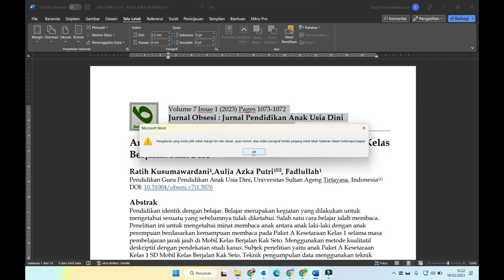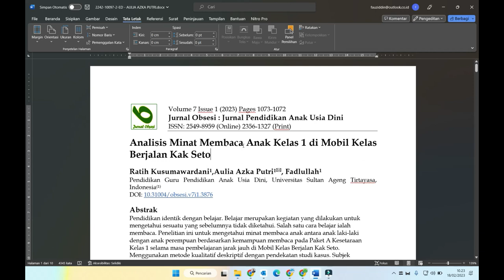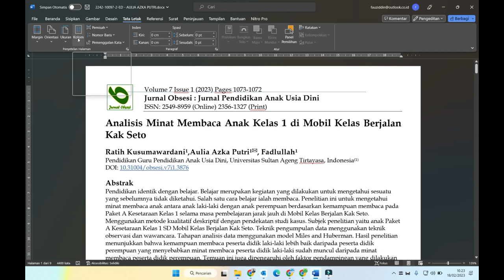dokumen ms word tidak dapat di atur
dokumen ms word tidak dapat di atur diatasi dengan cara ini. Caranya sangat mudah dan tidak membutuhkan waktu lama

mohammad fauziddin,channel fauziddin,dokumen ms word tidak dapat di atur,halaman ms word tida,kenapa margin halaman ms word tidak bisa diatur,halaman ms word tidak bisa dihapus,cara menghapus halaman ms word yang tidak terpakai,margin ms word tidak bisa diubah,margin ms word error,microsoft word,microsoft office,cara mengatasi margin ms. word yang tidak bisa diatur